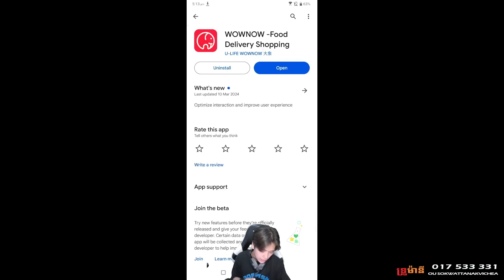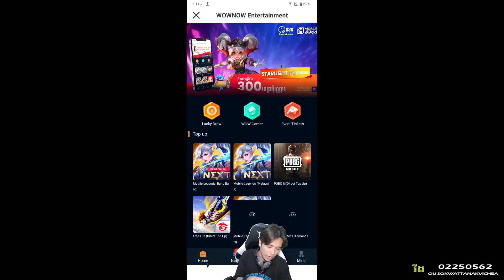IceFroGzមកមើលគូរដែលកម្ពុជាយើងមានChma ចិនជាប្រទេសខ្លាំងខាងវិស័យហ្គេម I MOBILE LEGENDS I